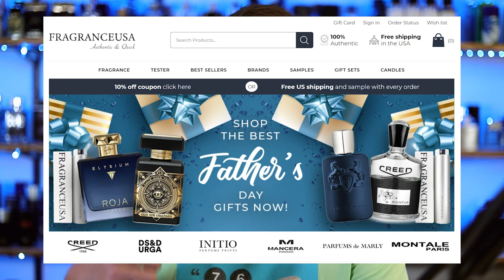NEW Prada Luna Rossa Ocean | Burberry Hero | Ralph Lauren Ralphs Club + MORE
Hey friends, today I'm going over 5 upcoming new releases including Prada Luna Rossa Ocean, Burberry Hero, Ralph Lauren Ralph's Club, Lagerfeld Bois d'Ambre and Tommy Summer 2021.